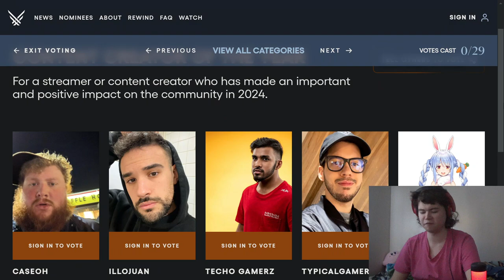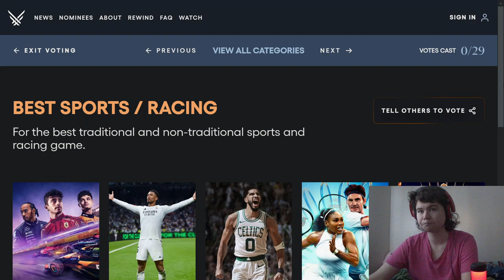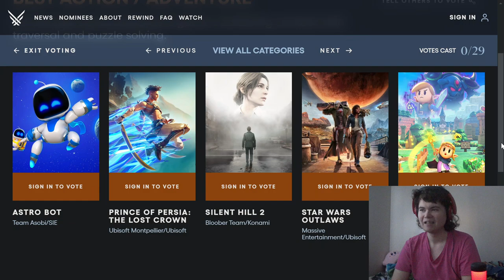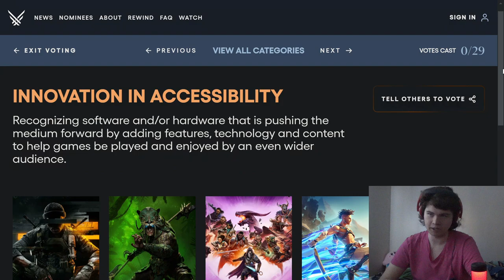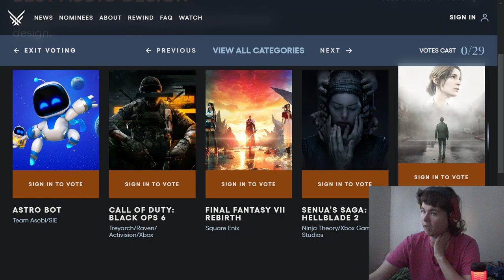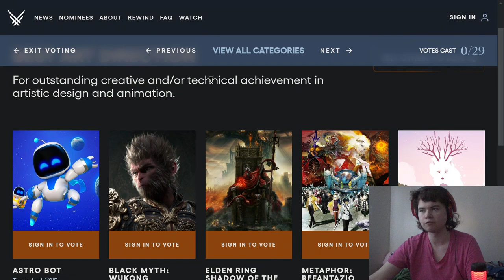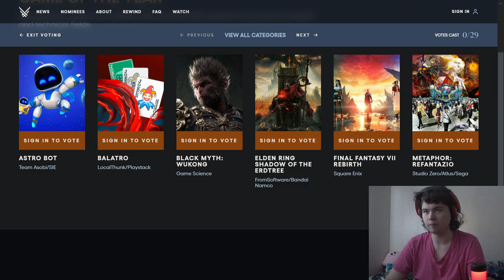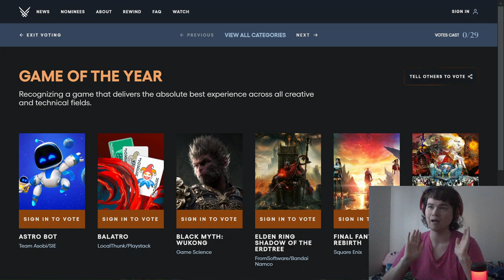The Game Awards 2024 Nominees and Predictions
Another year of upsetting people with my biased and uncultured opinions.